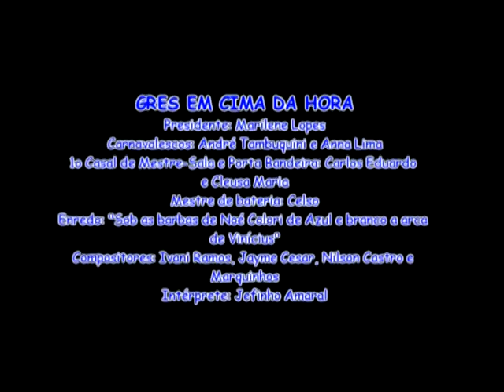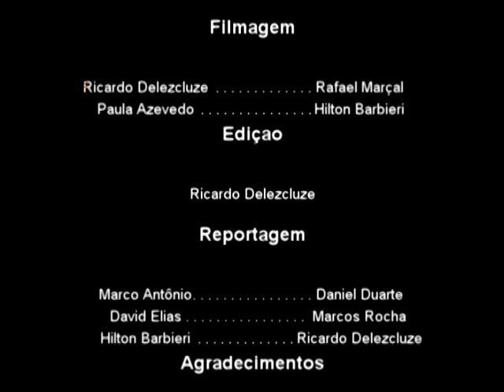Em Cima Da Hora 2009 compacto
A Em Cima da Hora obteve a 5ª colocação no desfile do grupo Rio de Janeiro 3 (antigo Acesso D) de 2009, somando 158,3 pontos.